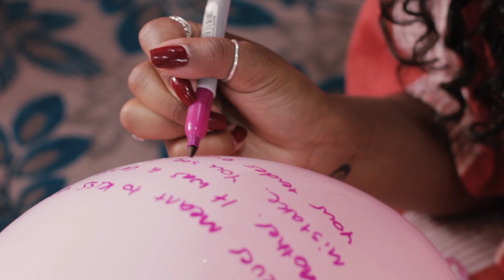Float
Float (2018) directed and created by Vanessa Papastavros.